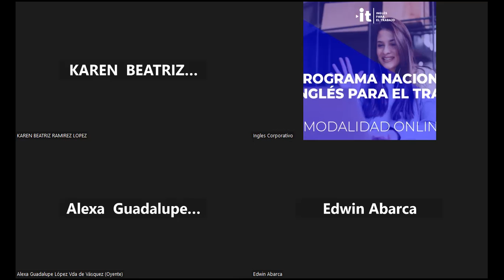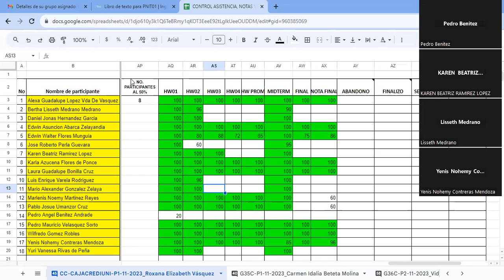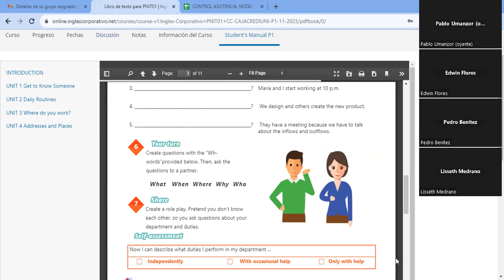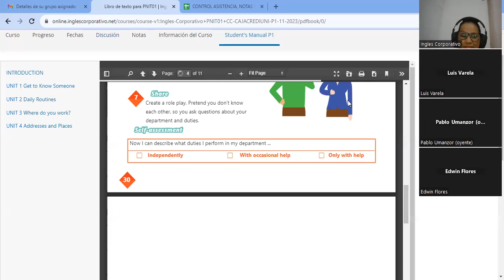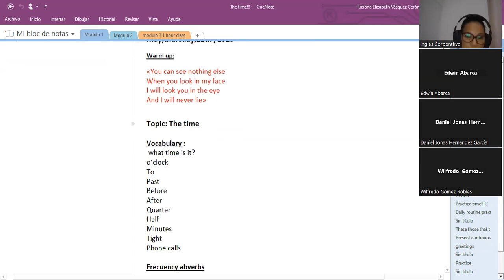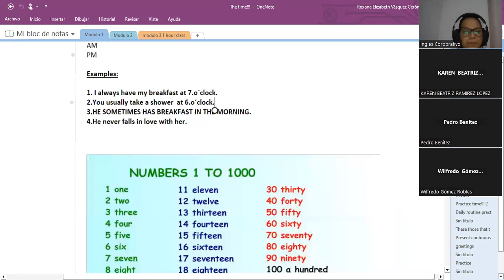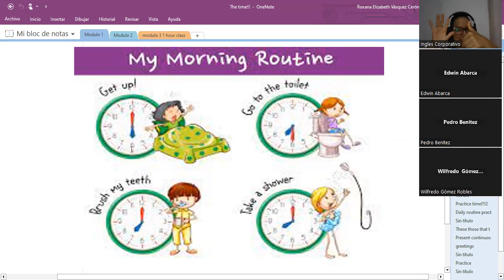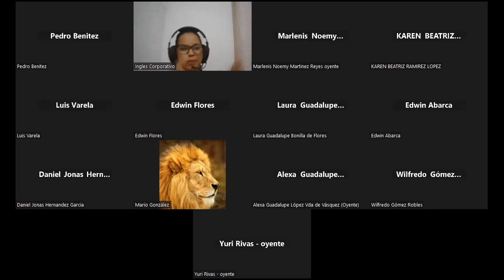SESION13-06-12-2023-IC29750-0029-2023-VASQUEZ-How to use questions with What time...?